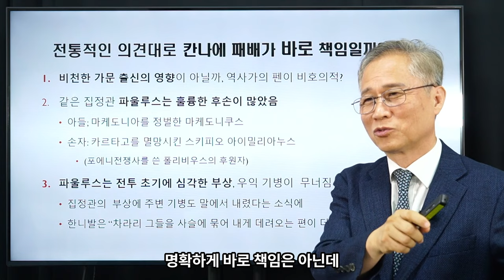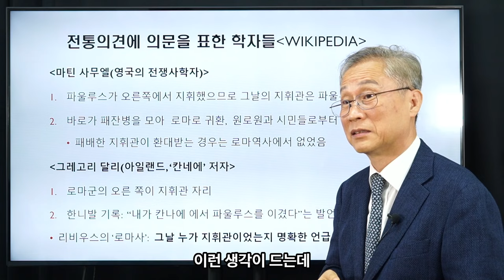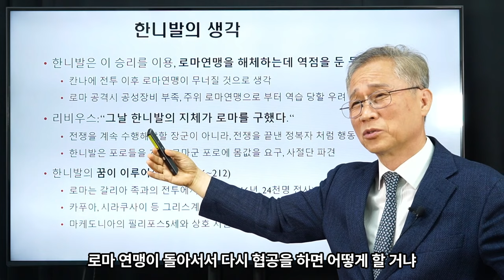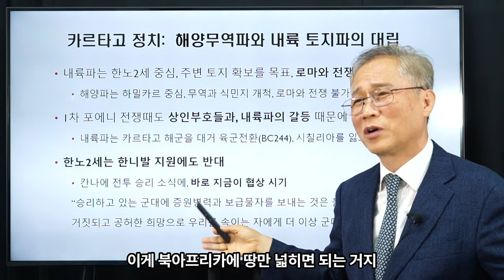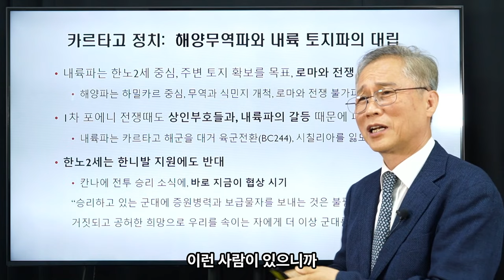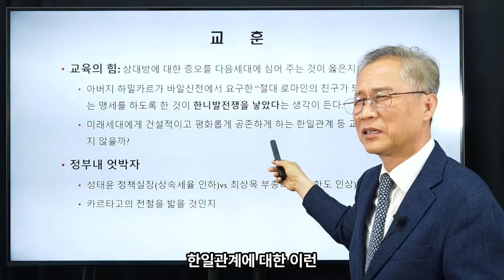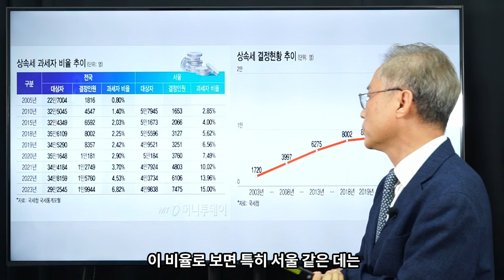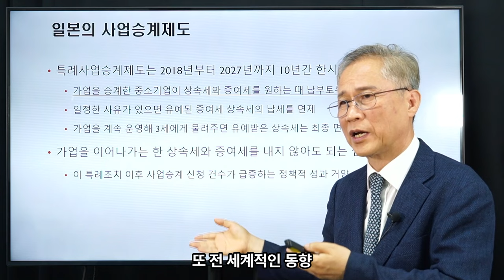김상규의 교양강좌 28 / 로마사 논고 ⑪ / '한니발의 최종패배는 보급부족 /' '한니발은 칸나에 승전후 왜 로마로 직행하지 않았나?' / '상속세법 개정에 총력을 기울여야'